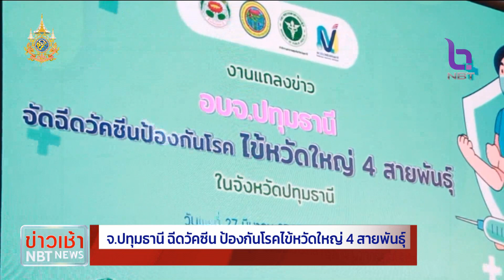จ.ปทุมธานี ฉีดวัควัคซีน ป้องกันโรคไข้หวัดใหญ่ 4 สายพันธุ์ ข่าวเช้า วันที่ 30 มีนาคม 2567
จังหวัดปทุมธานี จับมือ อบจ.ปทุมธานี จัดหาวัคซีนป้องกันโรคไข้หวัดใหญ่ 4 สายพันธุ์ ให้บริการประชาชน เพื่อป้องกันและควบคุมการระบาดของโรคไข้หวัดใหญ่ในจังหวัดปทุมธานี